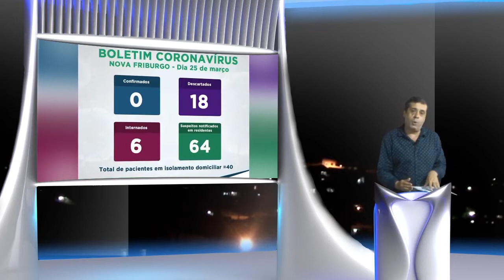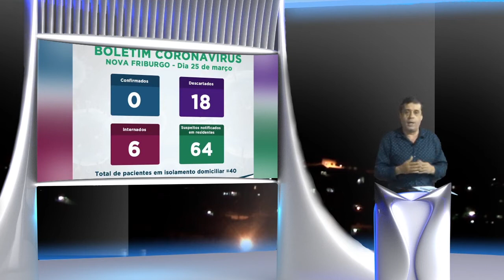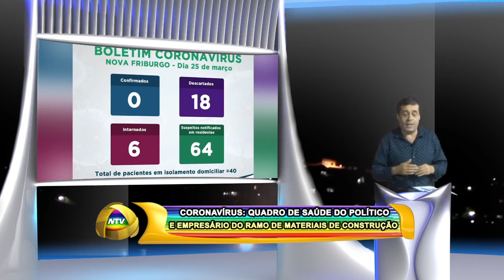CORONAVÍRUS QUADRO DE SAÚDE DO POLÍTICO E EMPRESÁRIO DO RAMO DE MATERIAIS DE CONSTRUÇÃO 25 03 20